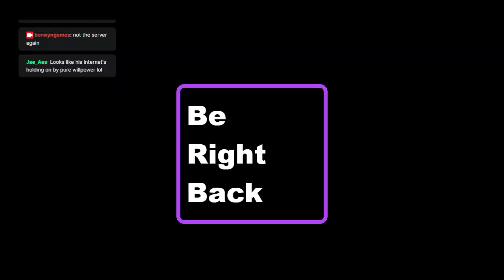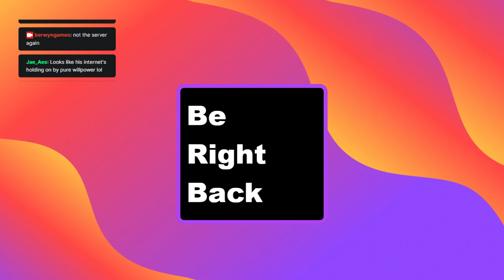genshin material gathering 28 aug part 2